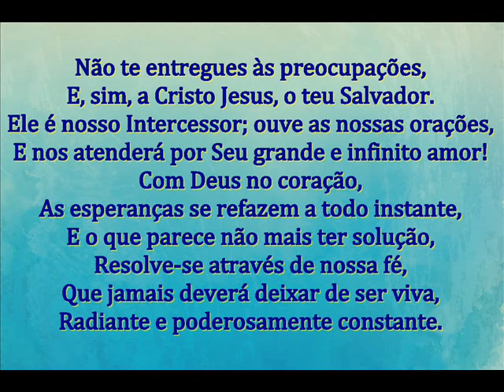SENTIRÁS ALEGRIA! - MENSAGEM DE DEUS PARA HOJE - PALAVRAS DE FÉ - MENSAGEM MOTIVACIONAL